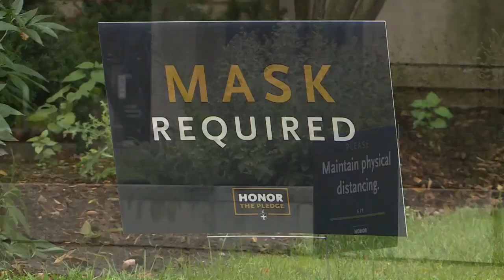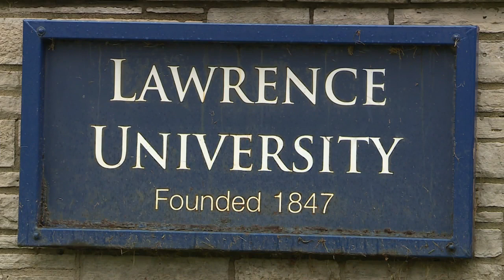Lawrence University to test students and staff for COVID-19